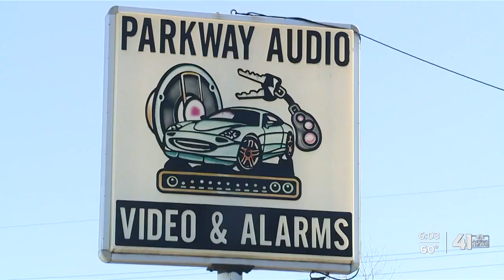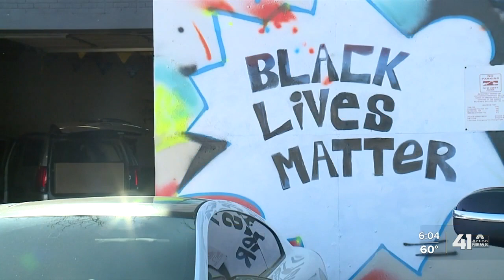Rebound KC: Grant program aimed at helping KCMO’s East Side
The Center City Economic Development Small Business Stabilization Fund, a new grant program to help businesses on Kansas City, Missouri's East Side, is now accepting applications.